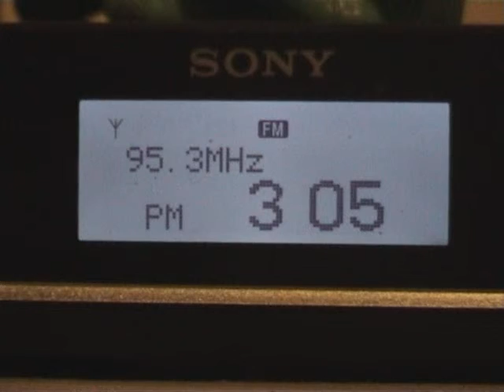[tropo] 95,3 - Deutschlandradio Kultur, Schwerin-Rohrmast 947 km, ID at 1:09, 17th November, 2012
Equipment: Sony XDR-F1HD + Yagi 9 el. H pol., direction SW
17th November, 2012
OM ID jingle at 1:09 as "Deutschlandradio Kultur..."